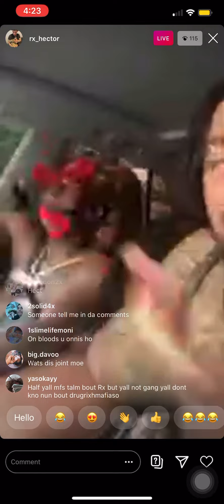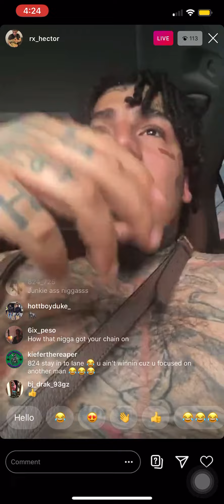Rx Hector - Unreleased New Snippet (Drug Lord Album)